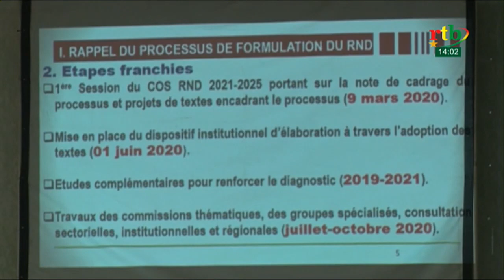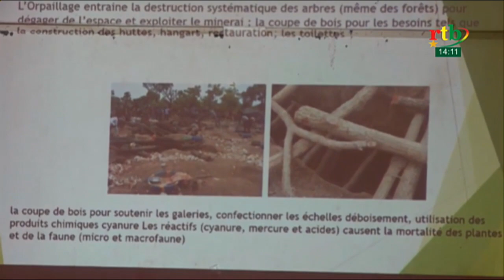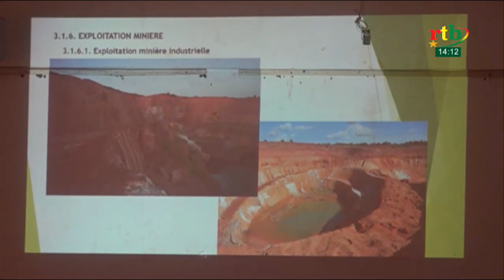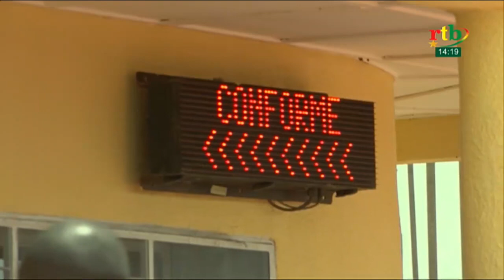Rtb- JT en mooré et fulfuldé du 26 mai 2021